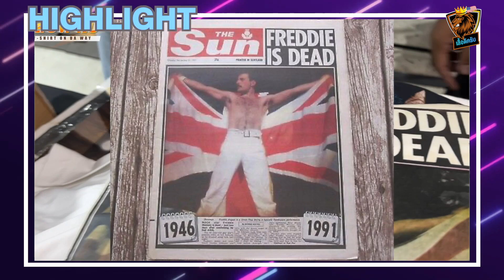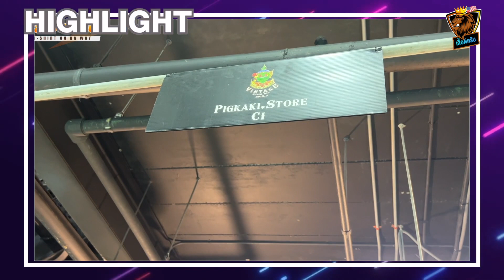Highlight : ตัวจริงเรื่องวงควีน เสื้อหายากเพียบ !!!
ราคากระสอบ จะปรับเปลี่ยนทุกๆเดือน รบกวนสอบถามราคาปัจจุบันได้ที่

📌📌ร้านอยู่ที่ไหน ??
ร้าน “เสื้อดิครับ” เสื้อยืดมือสองติวานนท์
ตั้งอยู่ที่ ซอยติวานนท์ 3 แยก 21 หมู่บ้านรวยรื่น ซอย 5
📌เดินทางง่ายมาก ขับรถมา มีที่จอด
นั่งรถไฟฟ้ามา ลงสถานีกระทรวงสาธารณสุข ทางออก 3